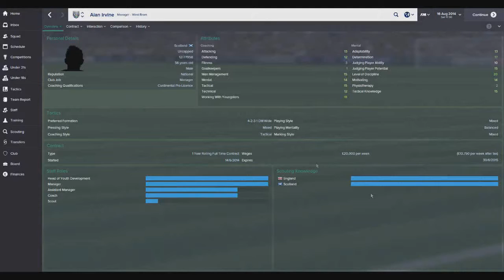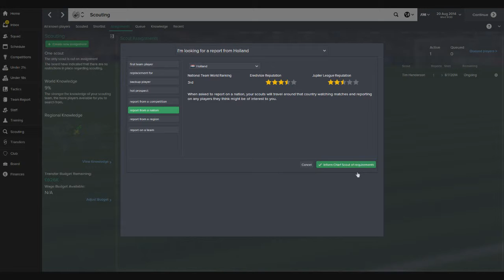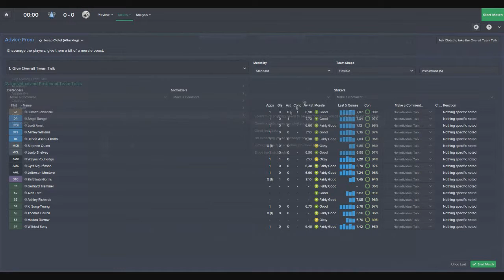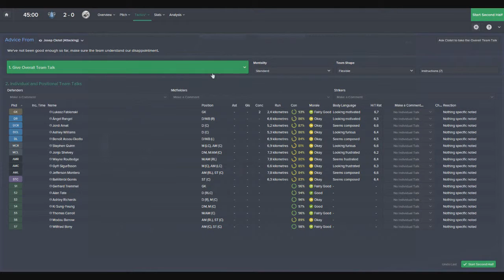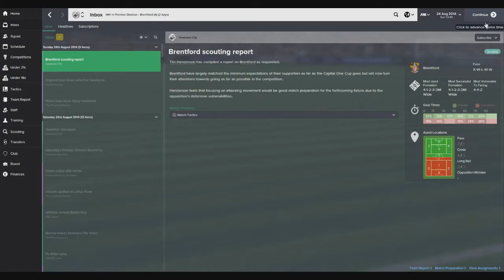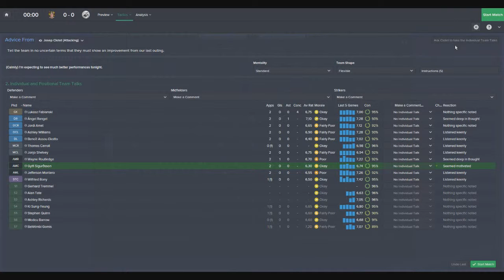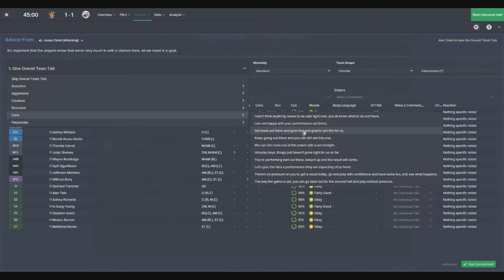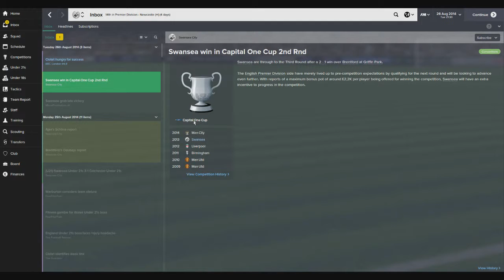Football Manager 2015: Swansea City #4 - Capital One Cup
Here is another episode of my Swansea City Career